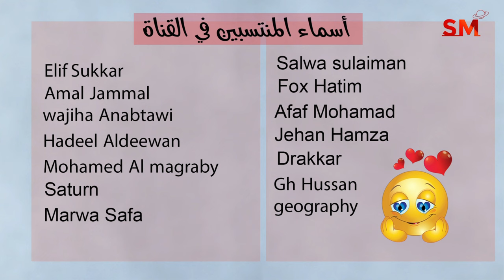توقعات الأبراج اليوم الأربعاء 28 شباط فبراير 2024 سعيد مناع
المقدمة: 0:00
الأخبار الفلكية 0:29
الأخبار الصحية 5:10
 برج الحمل 8:02
 برج الثور 8:45
 برج الجوزاء 9:23
 برج السرطان 10:00
 برج الأسد 10:37
 برج العذراء 11:07
 برج الميزان 11:40
 برج العقرب 12:13
 برج القوس 12:46
 برج الجدي 13:16
 برج الدلو 13:53
 برج الحوت 14:29

3.3.2024 في القوس 3:23 عصراً التربيع الأخير
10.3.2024 في الحوت 9:00 صباحاً اجتماع  ( ولادة الهلال )
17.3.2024 في الثور 4:10 صباحاً التربيع الأول
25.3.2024 في الميزان 7:00 صباحاً الاستقبال  ( القمر بدر ) خسوف قمري ظلي

- خلال الايام التالية يبدأ خلو المسار في يوم وينتهي في اليوم التالي:

*6/3
*8/3
*10/3
*12/3
*14/3
*26/3

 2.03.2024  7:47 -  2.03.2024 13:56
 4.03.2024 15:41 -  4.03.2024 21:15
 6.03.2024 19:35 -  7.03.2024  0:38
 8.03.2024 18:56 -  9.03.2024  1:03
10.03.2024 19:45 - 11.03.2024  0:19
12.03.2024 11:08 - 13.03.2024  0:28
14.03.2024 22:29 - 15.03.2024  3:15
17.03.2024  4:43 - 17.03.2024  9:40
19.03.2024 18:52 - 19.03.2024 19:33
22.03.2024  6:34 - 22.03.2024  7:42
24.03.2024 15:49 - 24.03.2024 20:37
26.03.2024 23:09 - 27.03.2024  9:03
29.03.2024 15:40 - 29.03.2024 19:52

العقرب                1و2
القوس                 3و4
الجدي                 5و6
الدلو                   7و8
الحوت                9و10
الحمل                11و12
الثور               13و14و15
الجوزاء            15و16و17
السرطان           17و18و19
الأسد               20و21و22
العذراء             22و23و24
الميزان             25و26و27
العقرب             27و28و29
القوس                30و31

يوم23و24و25و26و27

3و7و8و9و13و14و16و19و21و22و23و24و25و26و27و30

1و4و5و6و9و10و13و14و17و18و19و24و28و29و30